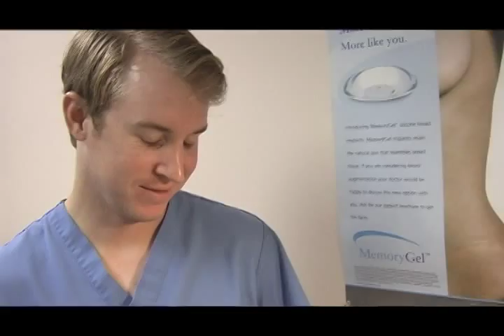Cosmetic Eyelid Surgery Upper And Lower Blepharoplasty Part 6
Cosmetic Eyelid Surgery Upper And Lower Blepharoplasty Part 6...Cosmetic Eyelid Surgery Upper And Lower Blepharoplasty Part 5. Part4 and Part 5 and continue to follow Larry's Journey  of healing from his cosmetic eyelid surgery...Continue to follow the documentary in more video parts
Southwest Virginia Center for Plastic Surgery
2965 Colonnade Dr, Roanoke, VA 24018